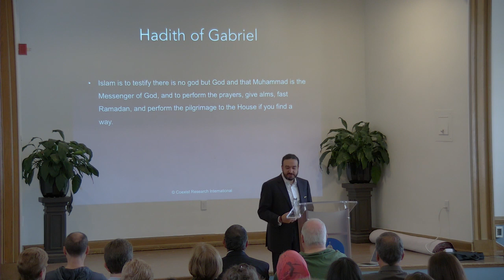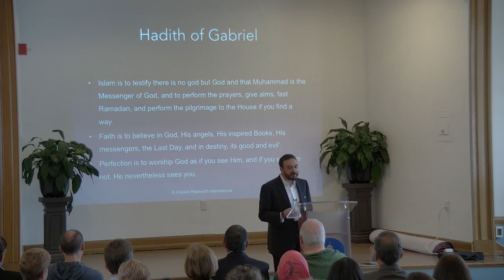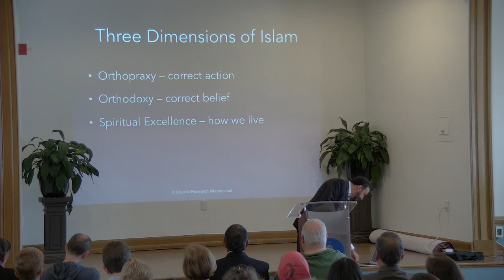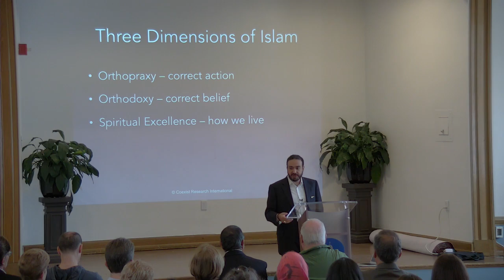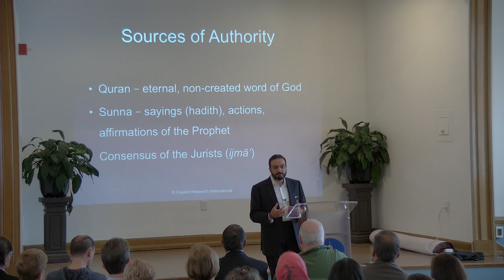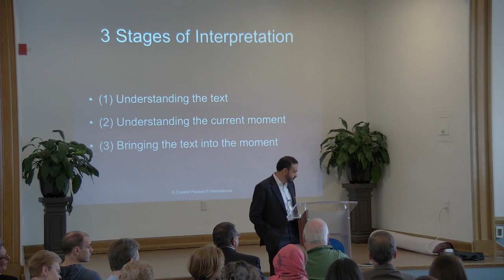Islam 101: 5-7-17 Adult Forum at St. John's Norwood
Dr. Tarek Elgawhary of the Islamic Community Center of Potomac gives insight into the Qur'an, what it means to be Muslim, and some of the most important holy days for Muslims, such as Ramadan. Dr. Elgawhary serves as the CEO of COEXIST Corporation.